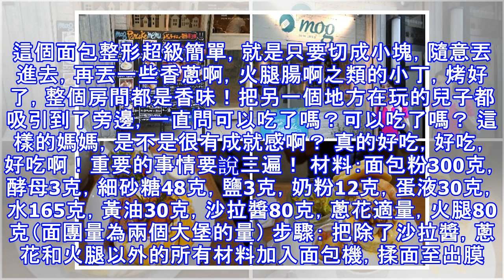手殘星人也能做的，史上最好吃的面包，據說叫猴子面包，為什麼？